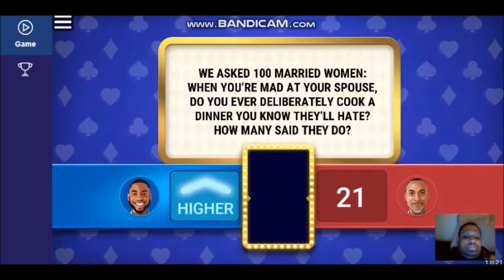Card Sharks (Online Game) Season 1 Episode 3 (June 8, 2021)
Card Sharks for By Arkadium Card Sharks This is actually really fun, and it has the music and efx from the classic game show. From (1978 to 1989) We are excited people are enjoying Gets Ready ABC Card Sharks Season 3 Host Joel McHale is right around the corner with new episodes starting One Week June 16, 2021 on ABC See you soon.